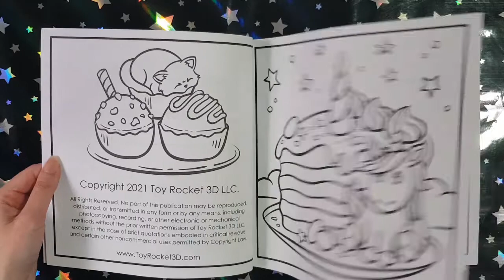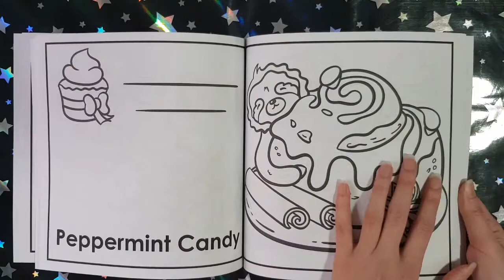Sweet Treats and Candy Creations - Tina Marie Lane || Coloring Book Flip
This is a flip through of the coloring book Sweet Treats and Candy Creations by Tina Marie Lane.